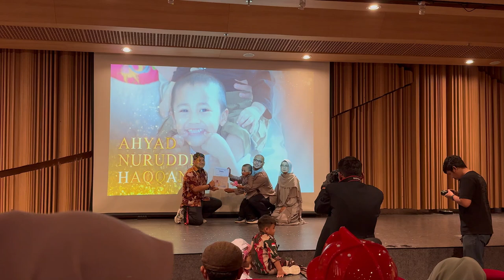After Movie Wisuda PASP 2024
Pada hari Rabu, 26 Juni 2024, CSR Sinar Mas Land menyelenggarakan acara “Wisuda siswa/i PASP Do & Learn Tahun Ajaran 2023/2024” yang berlokasi di Auditorium Green Office Park (GOP) 9 dengan mengangkat tema “Profesi”. Seluruh wisudawan beserta tim CSR Sinar Mas Land mengenakan berbagai macam kostum profesi seperti dokter, pilot, tentara, petani, dan lainnya. Hal ini diharapkan dapat mendorong semangat siswa/siswi dalam mewujudkan cita-cita mereka di masa mendatang.